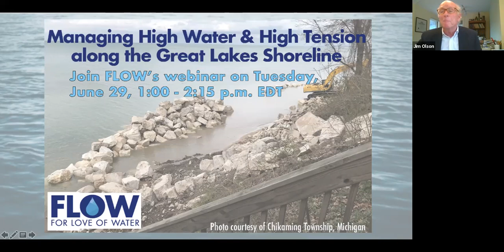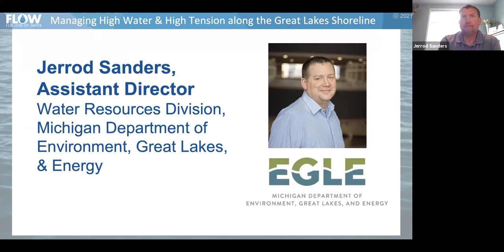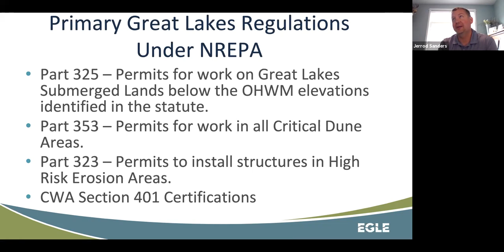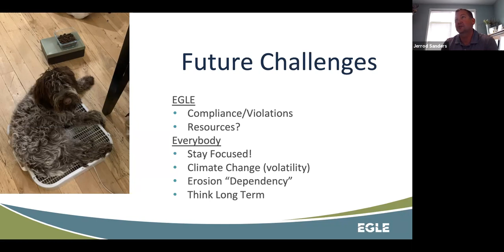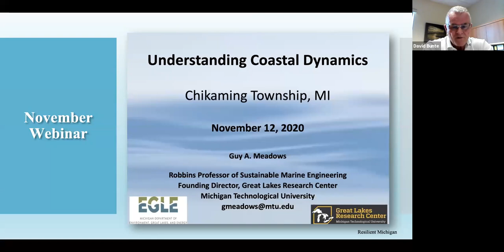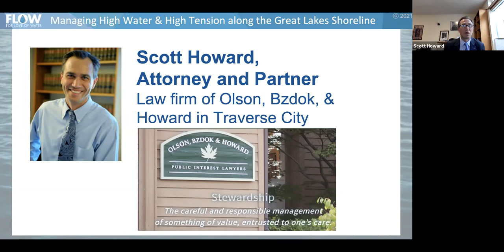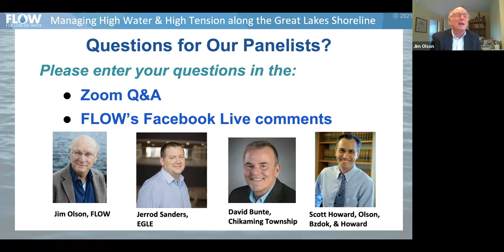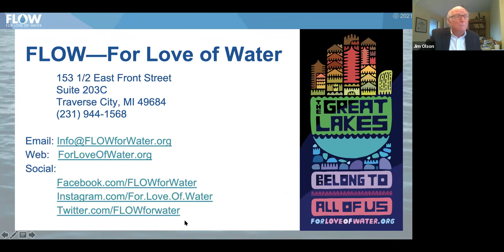FLOW Webinar — Managing High Water & High Tension along the Great Lakes Shoreline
Watch this recording of FLOW's webinar "Managing High Water & High Tension along the Great Lakes Shoreline," which was held on June 29, 2021. The webinar provided frontline, scientific, regulatory, and legal insights into efforts at the state and local level to manage high waters and pubic trust rights along Michigan’s Great Lakes shoreline.

While Great Lakes waters have receded from their 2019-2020 historic high levels, surface waters remain higher than their long-term average—except for Lake Ontario. Concerns remain regarding high water levels, construction of seawalls and other armoring, and impacts to public and private property, the environment and wildlife, and the public trust rights of people to safely access the shoreline and water.

FLOW Founder and Senior Legal Advisor Jim Olson introduced the topic and moderated the co-panelist presentations and question-and-answer session with attendees.

Co-panelists included:
* Jerrod Sanders, Assistant Director in the Water Resources Division of the
Michigan Department of Environment, Great Lakes, and Energy
* David Bunte, Supervisor of Chikaming Township in Berrien County in
Southwest Lower Michigan
* Scott Howard, Attorney and Partner, at the law firm of Olson, Bzdok, &
Howard in Traverse City